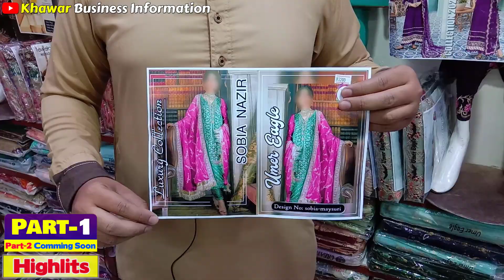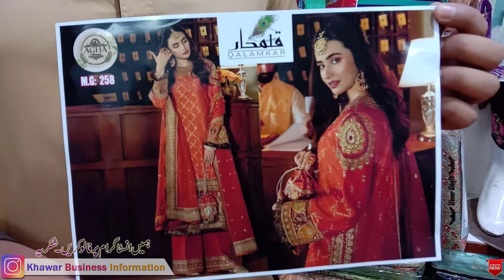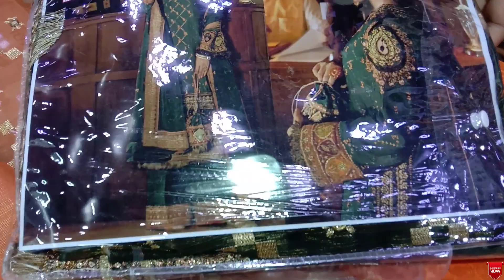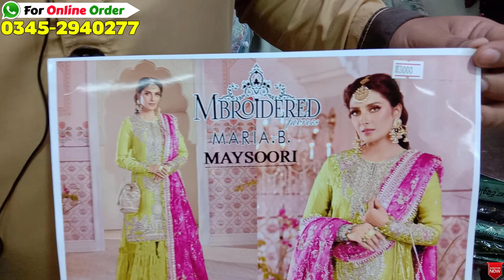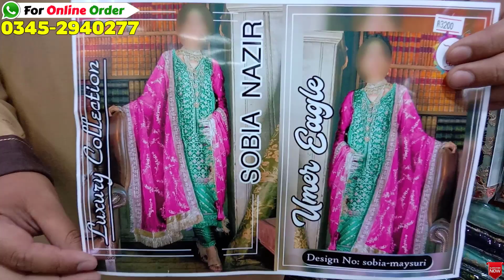FANCY PARTY WEAR 😍 | Unstitched Designer Dresses at Low Price | Cheap Party Wear Dresses | 70% OFF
👉 𝗜𝗳 𝗬𝗼𝘂 𝗟𝗶𝗸𝗲 𝗢𝘂𝗿 𝗩𝗶𝗱𝗲𝗼𝘀 & 𝗪𝗮𝗻𝘁 𝗧𝗼 🙋 𝗦𝘂𝗽𝗽𝗼𝗿𝘁 𝗨𝘀 :-
𝗝𝗮𝘇𝘇𝗖𝗮𝘀𝗵 :- 𝟬𝟯𝟰𝟯-𝟮𝟬𝟮𝟲-𝟰𝟱𝟯
𝗘𝗮𝘀𝘆𝗣𝗮𝗶𝘀𝗮 :- 𝟬𝟯𝟰𝟯-𝟮𝟬𝟮𝟲-𝟰𝟱𝟯